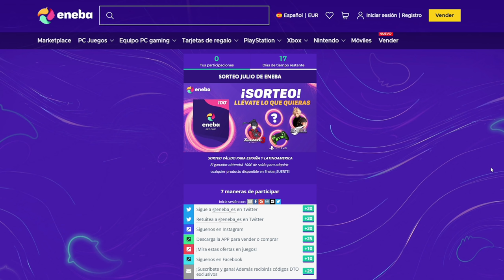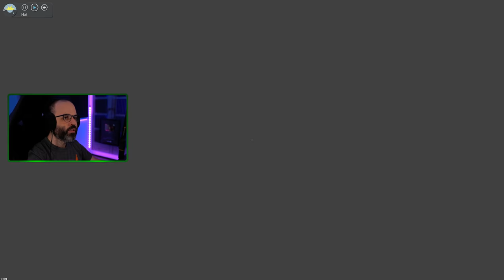SAPIENS #2 | EMPIEZA LA LUCHA POR LA SUPERVIVENCIA | SAPIENS Gameplay Español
Hola Amigos! En este gameplay en español probaremos la demo de un juego que sale dentro de poco: Sapiens!

Crea tu propia civilización prehistórica y dirige a tu tribu en un mundo al que das forma. Empieza sin nada, construye pueblos e industrias y avanza a través de miles de años de avances tecnológicos en este simulador de colonias.
- Steam: sapiens

▬▬▬▬▬▬▬▬▬ INFORMACIÓN SETUP ▬▬▬▬▬▬▬▬▬
CPU: Intel i9-12900K
MB: MSI MPG Z690 CARBON WIFI
GPU: NVidia GeForce RTX 3080 Ti
RAM: Corsair Dominator Platinum 32GB 5200MHz C38
HD: Corsair Force MP510 960GB
PSU: Corsair AX860
Caja: Corsair 500D